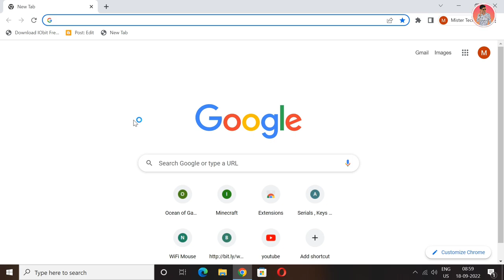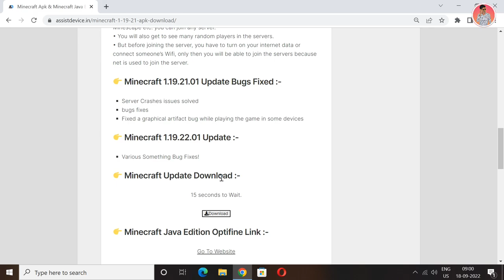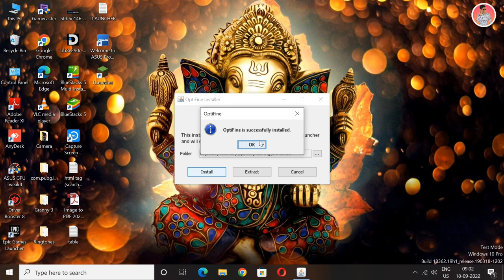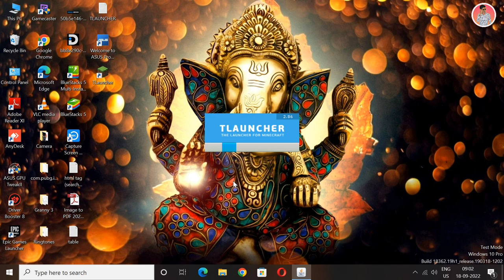How to Install Optifine 1.19.2 in Tlauncher & Minecraft Launcher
Hello Guys...